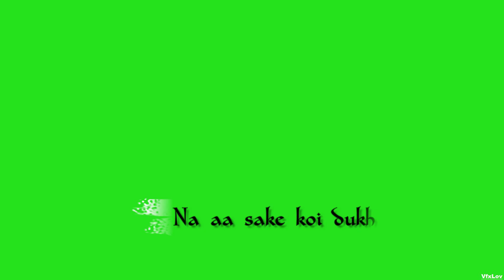Krishna Janmashtami Green Screen Status